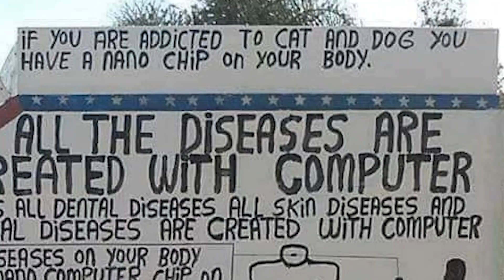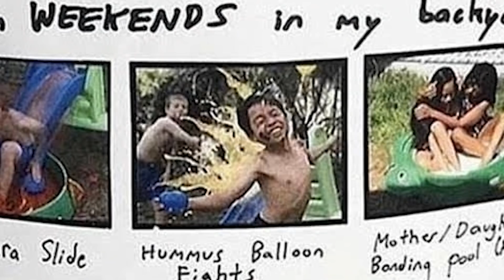Things That Make You Say WTF?!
Today I share my scary WTF Hellgrammite camping story & then look at some of the best WTF photos, videos & gifs that the internet has to offer...

(Full Camping Video Coming Soon There)